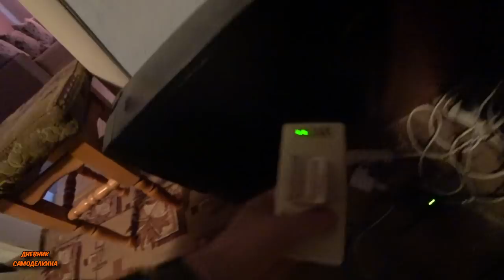😪 Уехала жена! Как прожить одному? 😱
В этот раз уехала жена, и я задался вопросом, как прожить одному? Но как оказалось, не так все страшно в семье Котовых! Как говорится и без жены можно, и отдохнуть... и поработать... И даже приготовить вкусный ланч из предварительно нажаренных котлетосов.! :) В общем в этом видео мы покажем как Дневник самоделкина прожил один день без жены... Его планы.. страдания.. работы по дому... Бесспорно не так все страшно, как многим возможно показалось, но... Показать свой день я был просто обязан! :) В общем в этом видео будет всего понемного... Зададимся вопросом как наши кролики? Покажем коз! Немного о курочках ,и.. самое интересное покажем нашего нового питомца, который так и рвется в дверь.!